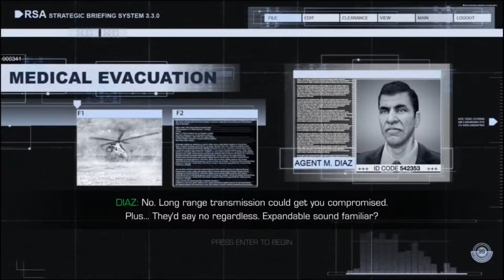Axumm Joaca Sniper Ghost Warrior 2:Siberian Strike #3 - "De neatins"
100% NO CLICKBAIT
Episodul 3: In episodul de astazi protagonistul nostru este trimis in Siberia pentru a opri un complot terorist.

tags: serie gameplay joc gratis sniper ghost warrior episod inceput episodul 1 nou livestream